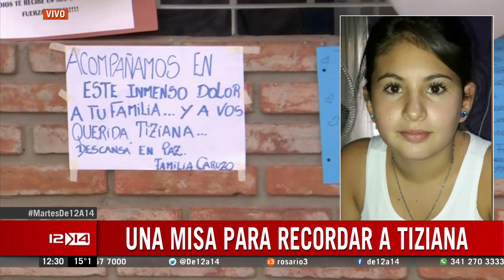Misa y dolor en el barrio de Tiziana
Vecinos de la nena de 14 años asesinada por un ataque a balazos al frente de su casa, se congregaron para rezar por ella y su familia